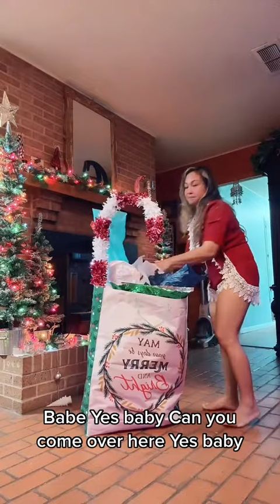The best perfect gift to 77year old Daddy